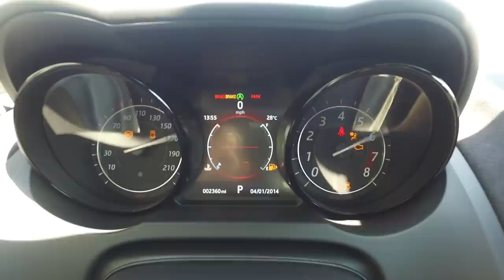Jaguar F-Type SVR 2016 - Test drive on board Motorland Aragon - Top speed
Embarquez pour un tour du circuit de Motorland Aragon à bord de la nouvelle Jaguar F-Type SVR coupé de 575 ch !